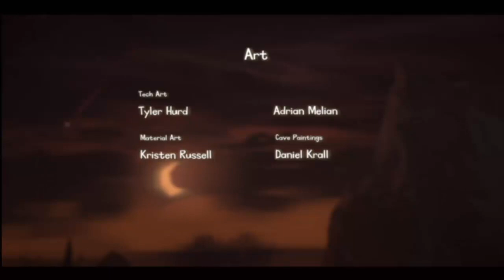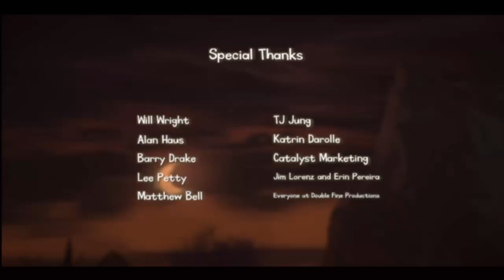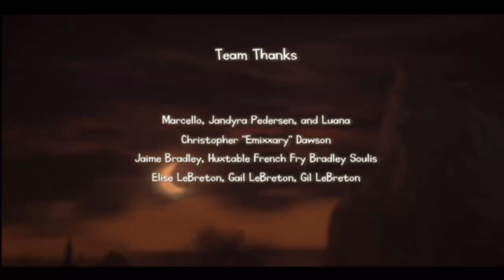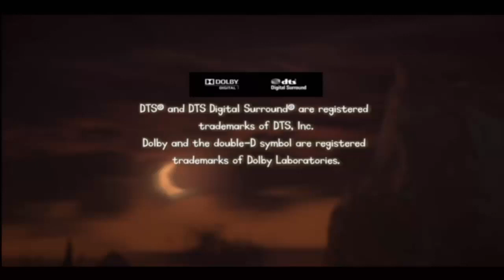The Cave Finale: Happiest Endings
I guess that's one way to end a game...

Today's Players:
P1: Jaymonius (The Hillbilly)
P2: Q.Mulative (The Time-Traveller)
P3: Azura (The Adventurer)